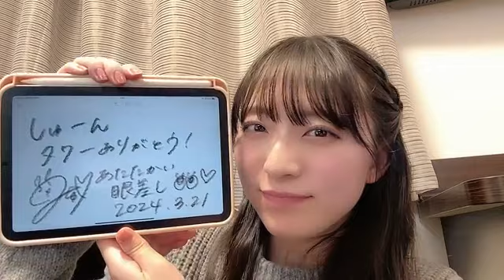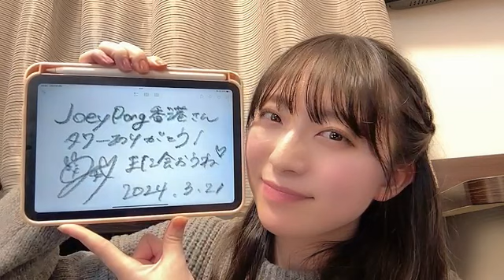2024年03月21日23時49分57秒 今村 美月（STU48） IMAMURA MITSUKI